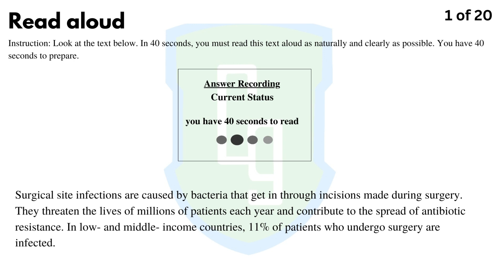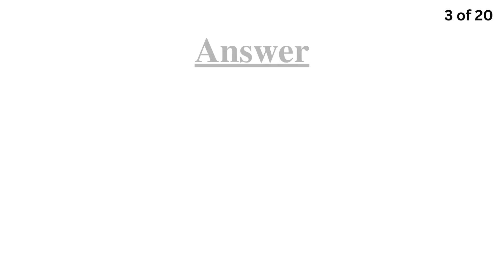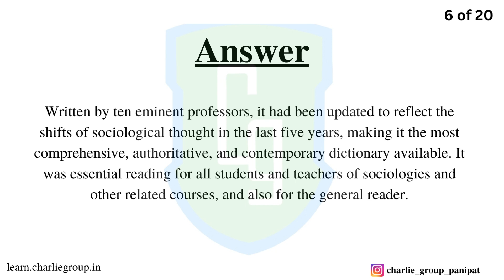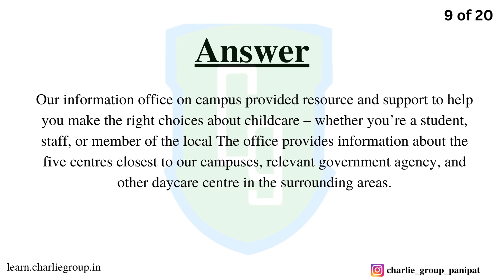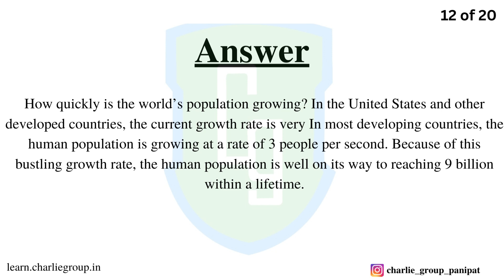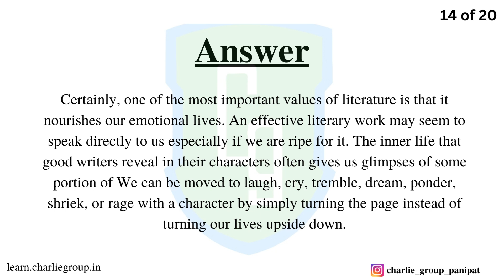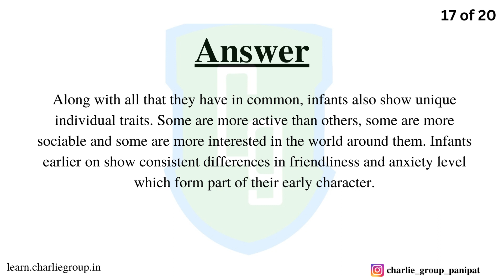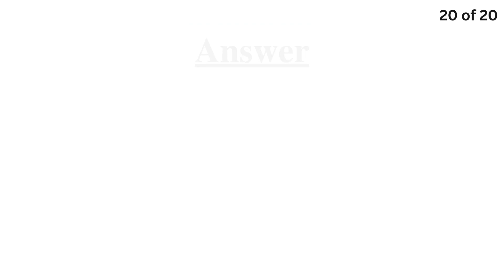Most Repeated Read Aloud May 2023 prediction 1